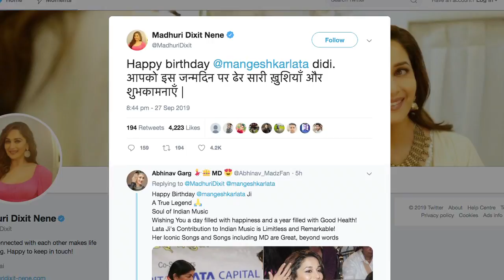बॉलीवुड हस्तियों ने Lata Mangeshkar को 90वें जन्मदिन पर दी बधाई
भारत कोकिला लता मंगेशकर शनिवार को 90 साल की हो गईं। इस सुअवसर पर बॉलीवुड कलाकारों- धर्मेद्र, हेमा मालिनी, ऋषि कपूर, माधुरी दीक्षित, एआर रहमान, श्रेया घोषाल और अनिल कपूर ने सोशल मीडिया पर उन्हें जन्मदिन की बधाई दी।